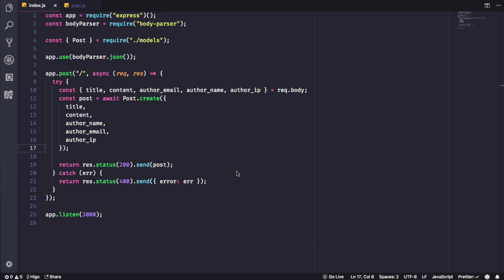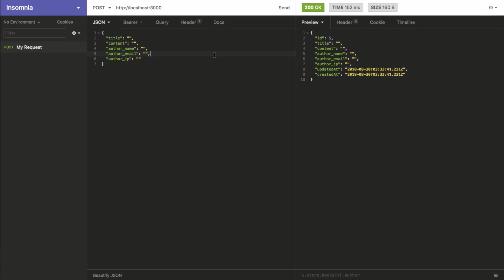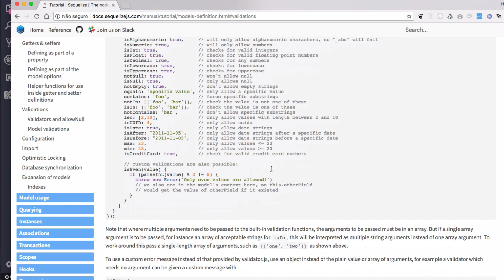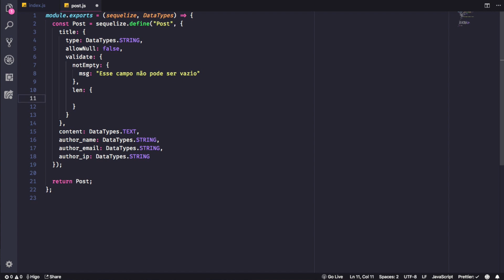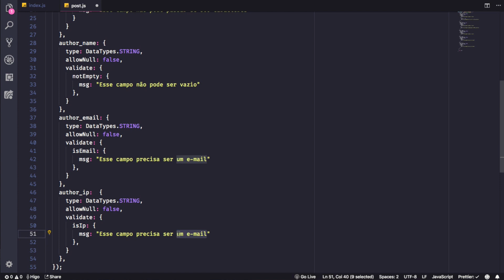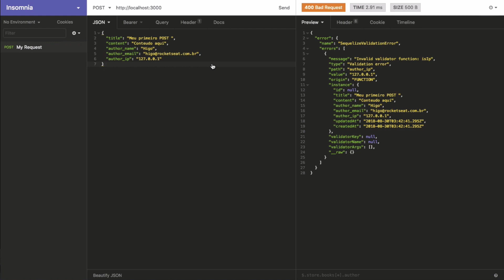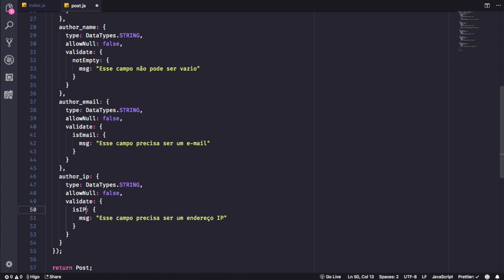Validando entrada de dados com Sequelize no NodeJS | Higo Ribeiro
Em muitos casos precisamos validar os formulários e tipos de dados que são recebidos no back-end. O que pouca gente sabe é que usando o Sequelize para ORM no NodeJS não precisamos instalar nenhuma outra biblioteca.

Nesse vídeo vamos entender como funciona a validação de dados no Sequelize aplicando algumas regras à uma requisição do back-end.